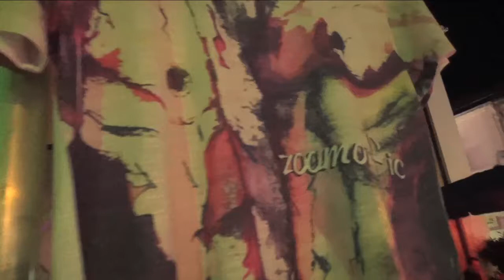Montesarchio: Presentazione Zoomorfic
La presentazione del Brand Sannita dal Sapore British